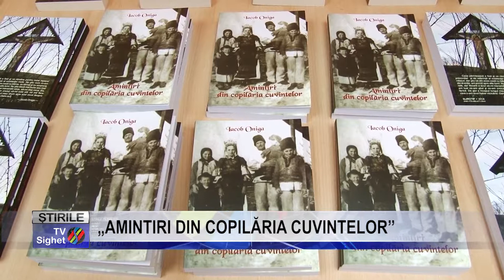Stire 13 „AMINTIRI DIN COPILĂRIA CUVINTELOR”